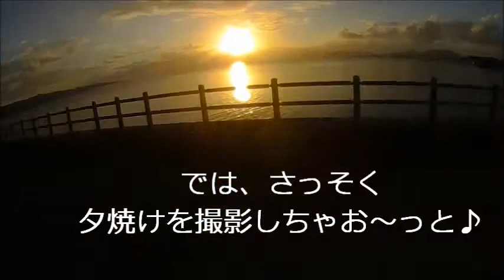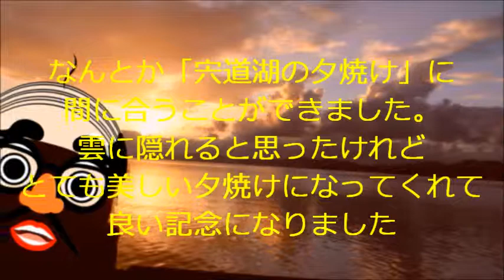モリオのオッサン ・ 「宍道湖と夕日」 ・ 2014/09/13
宍道湖の湖周道路を走って
「出雲大社」を参拝したあと
有名な「宍道湖の夕陽」を見るため
国道９号で松江市の「夕日撮影スポット」まで帰り
美しい夕焼けをみてきました。